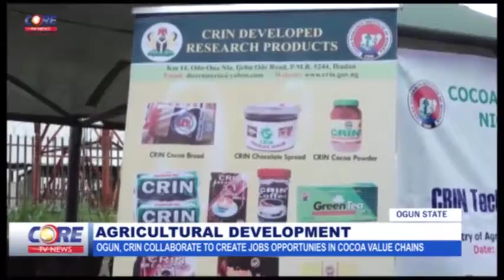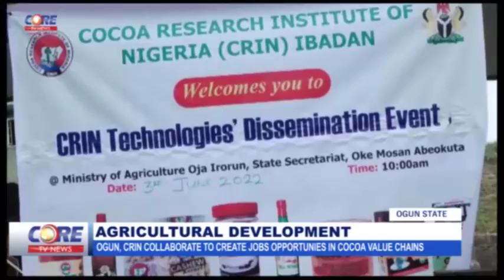AGRICULTURAL DEVELOPMENT: OGUN, CRIN COLLABORATE TO CREATE JOBS IN COCOA VALUE CHAINS...!